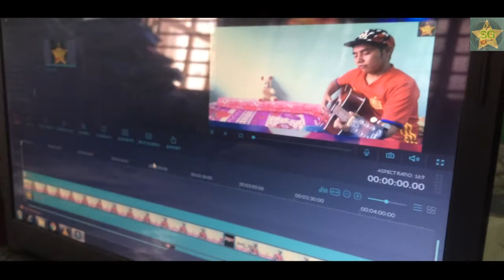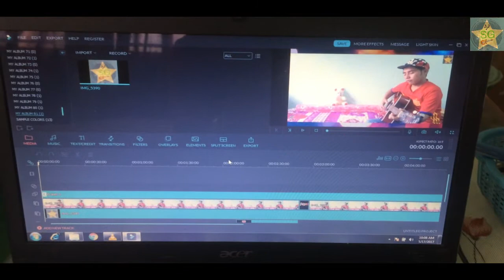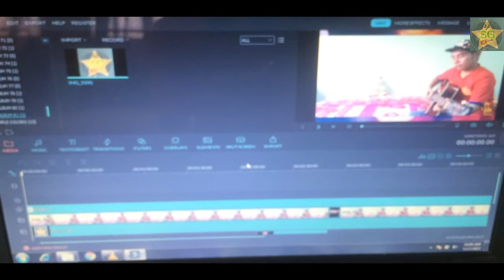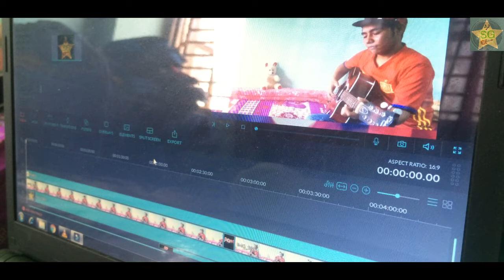my first vlog in my room By Suman Gharti 2017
my first vlog in my room
By Suman Gharti 2017

Follow in mig